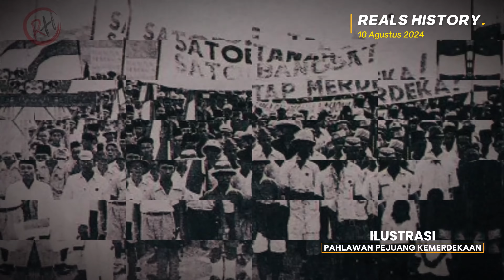Pidato asli bung Tomo yang mengguncang dan bikin merinding.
Pada tanggal 10 November 1945, ultimatum Mayor Jenderal Robert Mansergh mengguncang jiwa para pejuang Indonesia. Dengan tegas, Mansergh menuntut para pemimpin dan pejuang Indonesia menyerah dan meletakkan senjata. Namun, ultimatum ini justru memicu semangat perlawanan yang berkobar di hati rakyat Surabaya. Ditolak mentah-mentah sebagai penghinaan, para pejuang dari berbagai kalangan, termasuk pemuda, mahasiswa, dan tokoh-tokoh agama, bangkit bersatu mempertahankan kemerdekaan yang baru diraih. Di tengah gejolak ini, suara Bung Tomo menggema, membakar semangat juang rakyat dengan pidatonya yang menggetarkan, siap mengorbankan jiwa dan raga demi kebebasan Indonesia.